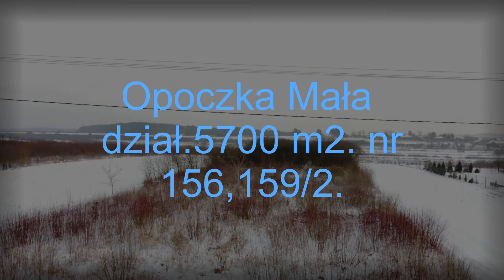Działka w miejscowości Opoczka Mała